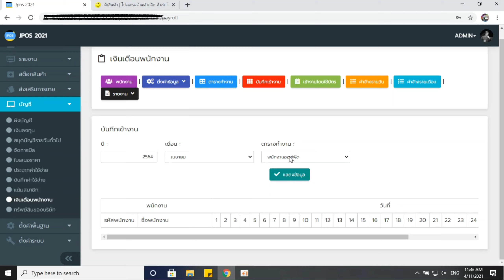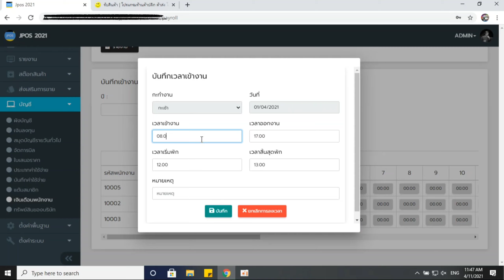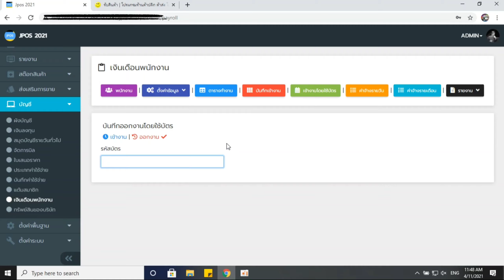โปรแกรมร้านค้าปลีกค้าส่ง ราคา 3,210 บาท | ระบบเงินเดือนพนักงาน (บันทึกเข้างาน)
54 โปรแกรมเงินเดือนพนักงาน Payroll EP.4 (บันทึกเข้างาน)

รุ่นออนไลน์ ราคาเพียง 3,210 บาท เท่านั้น

 โปรแกรมของเราทำอะไรได้บ้าง?

👉 ขายสินค้า หน้าร้าน
👉 พักบิล ขายสินค้า
👉 ระบบเช่าสินค้า
👉 ระบบรับคืนสินค้า
👉 พิมพ์ ใบเสร็จ ขายหน้าร้าน
👉 พิมพ์ ใบเสร็จ ย้อนหลัง
👉 ออกบิล vat , vat ใน , vat นอก , No vat
👉 ระบบ สต๊อกสินค้า คิดต้นทุนและตัดสต๊อกแบบ FIFO
👉 ระบบ ยิงบาร์โค้ด ขายสินค้า
👉 สร้าง บาร์โค้ด
👉 พิมพ์ บาร์โค้ด
👉 ใบเบิกสินค้า
👉 ใบเสนอราคา
👉 ใบกำกับภาษี แบบเต็ม , แบบย่อ
👉 แยกคลังสินค้า / สาขา ได้ไม่จำกัด
👉 โอนสินค้า ระหว่าง คลังสินค้า / สาขา
👉 บัญชี รายรับ - รายจ่าย
👉 ดูรายงานยอดขาย
👉 ดูรายงาน สินค้าขายดี
👉 ระบบลูกหนี้ - เจ้าหนี้
👉 ระบบเงินเดือนพนักงาน
👉 ระบบเคลมสินค้า
👉 ระบบทำป้ายราคาสินค้า
👉 ระบบโปรโมชั่น คูปองส่วนลด
👉 กำหนดคะเเนนสะสม
👉 กำหนดราคาแบบเหมา เช่น 3 ชิ้น 100
👉 กำหนดเรทราคาสินค้า ได้ 4 เรท ราคา
👉 กำหนดเรทราคาสินค้าแบบโปรโมชั่นได้ไม่จำกัด
👉 กำหนดสิทธิการเข้าใช้งาน เมนูต่างๆ สำหรับพนักงาน
👉 ระบบเเจ้งเเตือน สินค้าใกล้หมดสต๊อก
👉 import รายการสินค้า จากไฟล์ excel ได้
👉 export ข้อมูลออกมาเป็น excel ได้
👉 ระบบรายงานเเยกตามรายวัน รายเดือน
รายปี แยกตามสมาชิก แยกตามพนักงาน
👉 ระบบดูยอดขาย แบบ Realtime การเติบโตของร้าน ฯลฯ

😊 โปรแกรมใช้งานง่าย ไม่ซัพซ้อน
😊 เพิ่ม User ได้ไม่จำกัด
😊 เพิ่มรายการสินค้าได้ไม่จำกัด
😊 อัพเดทโปรแกรมฟรีตลอดชีพ
😊 มีฝ่ายบริการซัพพอตหลังการขาย
😊 บริการหลังการขายฟรีตลอดชีพ
😊 บริการซัพพอต จันทร์ - อาทิตย์ (เวลา 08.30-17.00 น.)

✅ โปรแกรมของเรารองรับการใช้งานบน
เครื่องคอมพิวเตอร์ PC , Notebook ,
Tablet , SmartPhone ได้ทุกรุ่น ทุกยี่ห้อ ครับ

✅ รองรับการเชื่อมต่อ การใช้งานกับอุปกรณ์ต่อพ่วง
เครื่องปริ้น , เครื่องยิงบาร์โค้ด , ลิ้นชักเก็บเงิน ได้ทุกรุ่น ทุกยี่ห้อ ครับ"

📗 คู่มือและวีดีโอสอนใช้งานโปรแกรมเวอร์ชั่น 2021 ล่าสุด เบื้องต้น

สนใจติดต่อที่
LINE :  @qnc3221v   หรือ